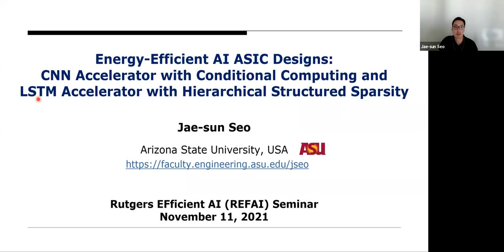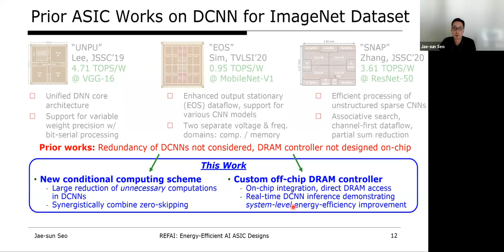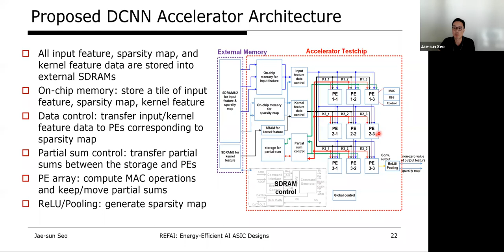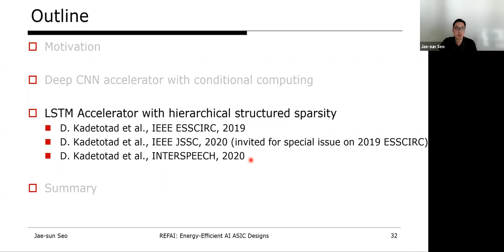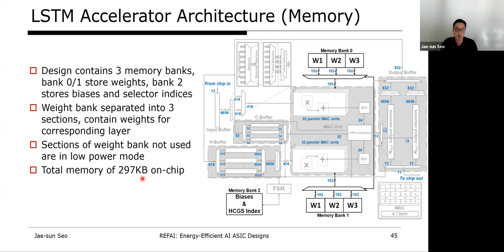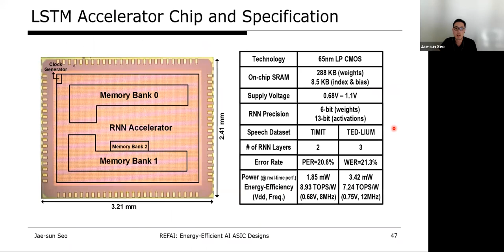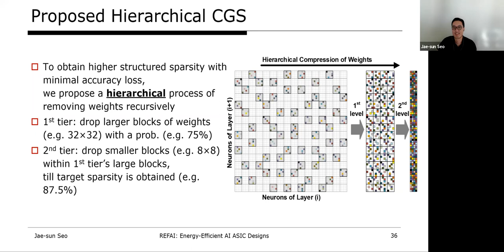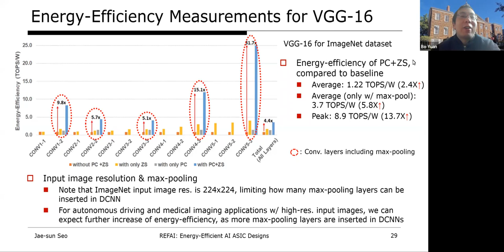[REFAI Seminar 11/11/21] Energy-Efficient AI ASIC Designs: CNN Accelerator and LSTM Accelerator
11/11/21  Prof. Jae-Sun Seo, Arizona State University
"Energy-Efficient AI ASIC Designs: CNN Accelerator with Conditional Computing and LSTM Accelerator with Hierarchical Structured Sparsity"